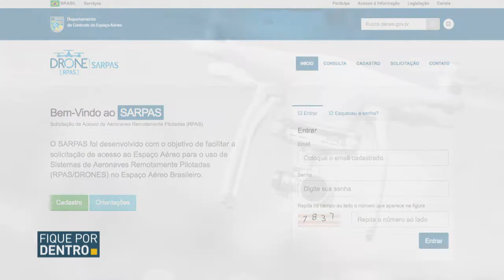Conheça as regras para o uso de drones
REPÓRTER NBR - 27.09.18: Os drones, aqueles aparelhos que voam por controle remoto, estão cada vez mais no nosso dia a dia. É comum, por exemplo, que sobrevoem plateias em shows para registrar o público em foto e vídeo. Mas apesar de parecerem brinquedo, são coisa séria. É por isso que existem leis para garantir a segurança de todos.